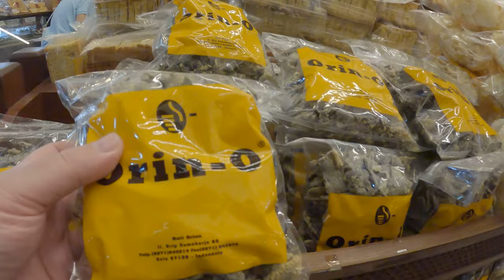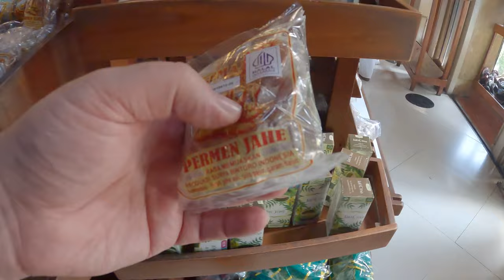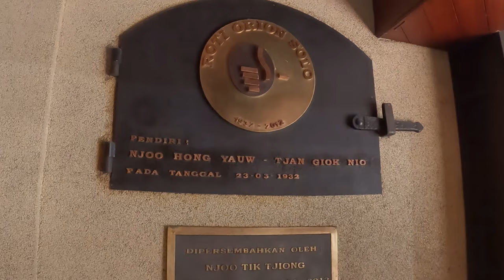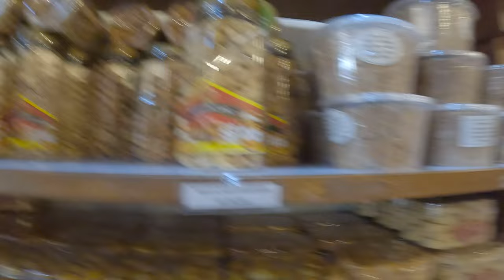Toko Roti Orion 🇮🇩 Surakarta Central Java Indonesia